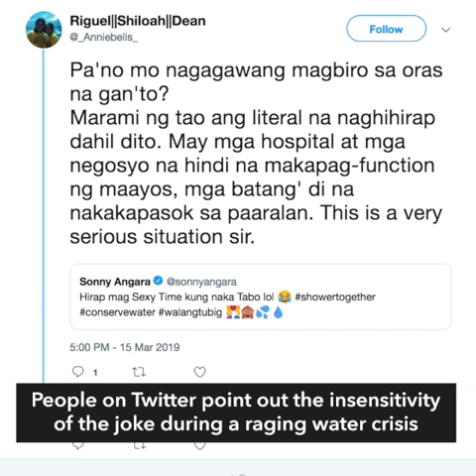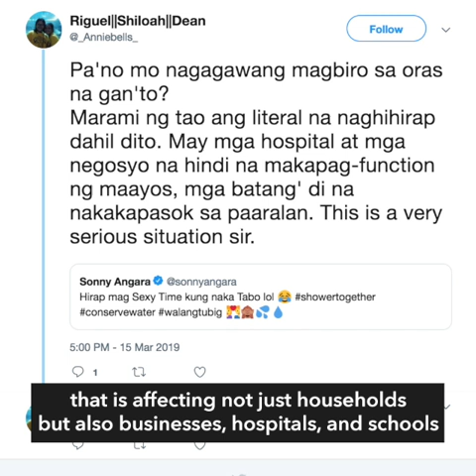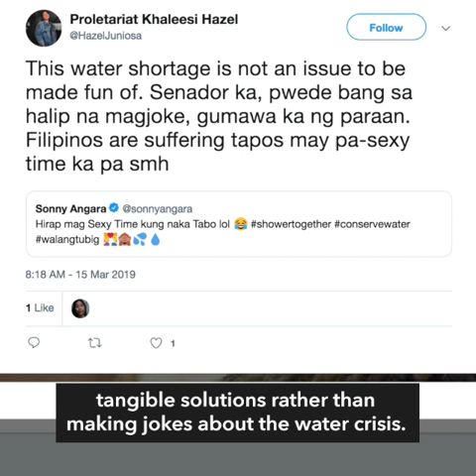Sonny Angara under fire for ‘ShowerTogether’ tweet amid water crisis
More videos on Rappler Follow Rappler for the latest news in the Philippines and across the globe. Reelectionist senator Sonny Angara gets hit online for a tweet related to the water crisis. Full story Follow Rappler for the latest news in the Philippines and around the world.